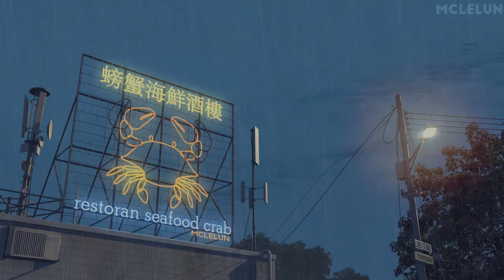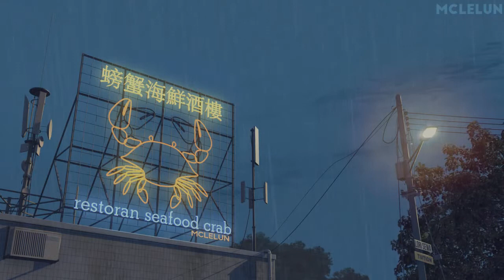Unsaved Charlie (A Joji Mix)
A Joji mix

- - Animation by MCLELUN

No profit was made in the making of this video.